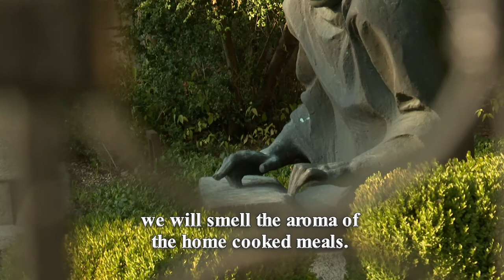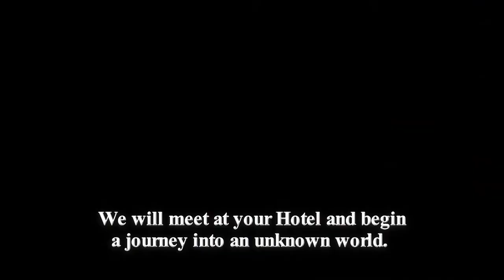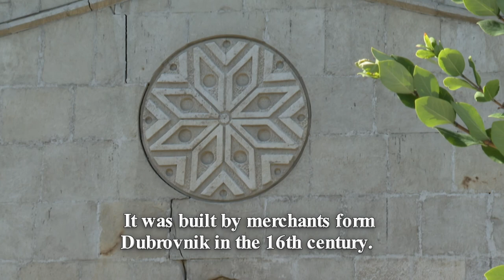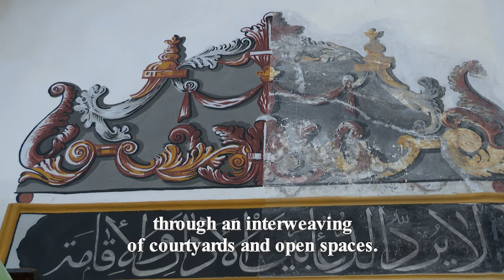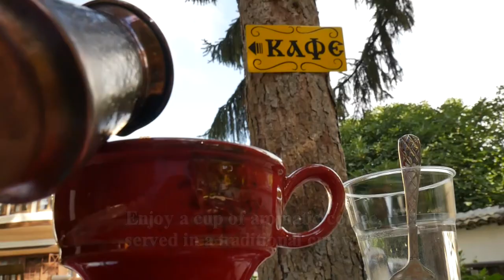Walking tour of Shumen.